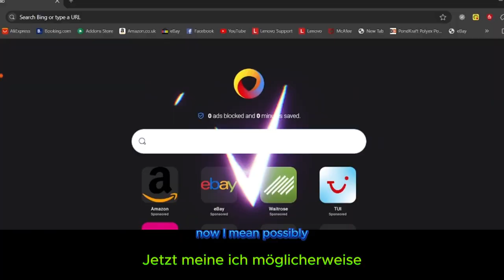Message to Catholics ( German language )